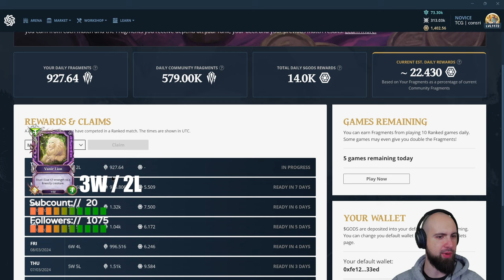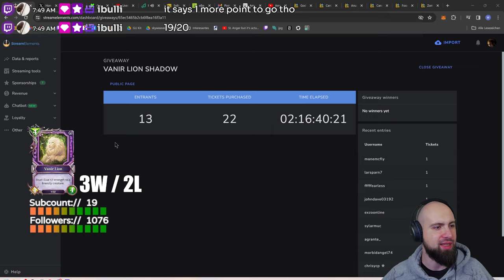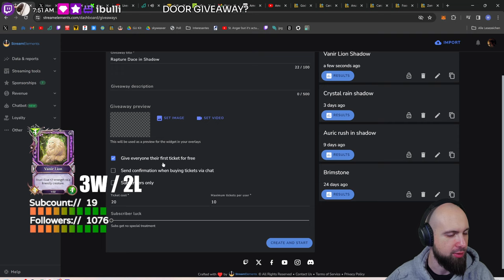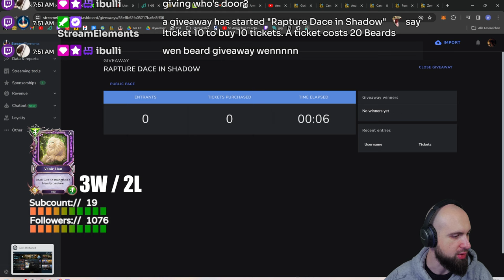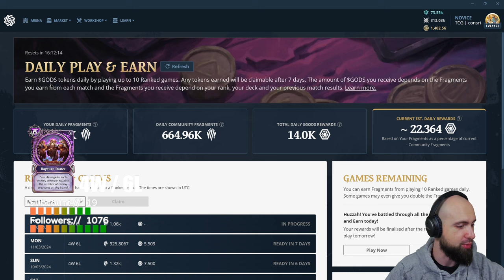410 Gods Unchained Gameplay - New Wallet Amazon?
Streamed on 12th of March 2024